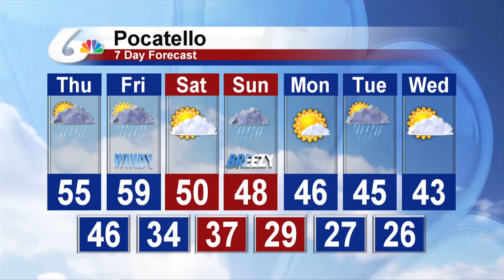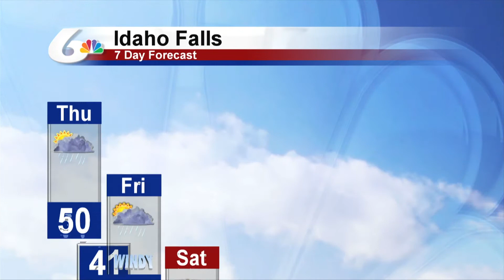Meteorologist Michael Autovino's Morning Forecast For November 1, 2018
Mostly cloudy with a slight chance of rain showers across the Snake River Plain.  Highs will be slightly warmer in the 50s.